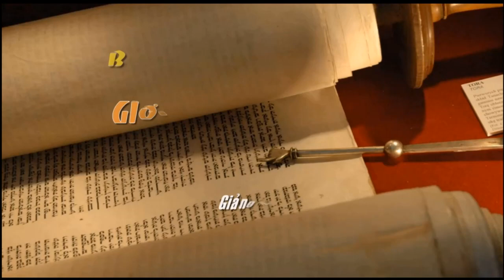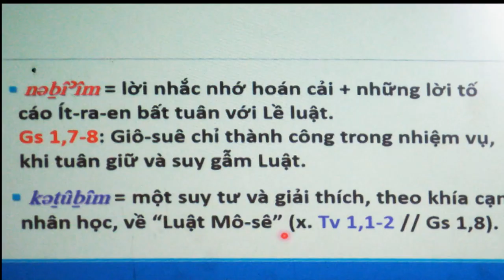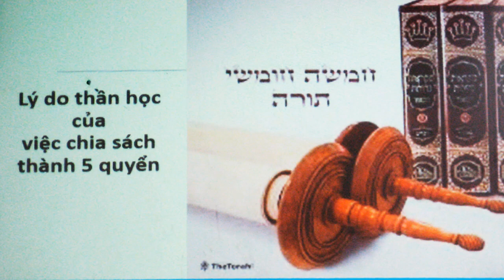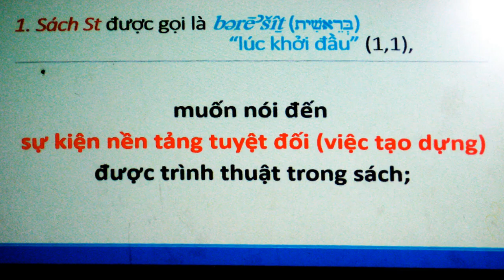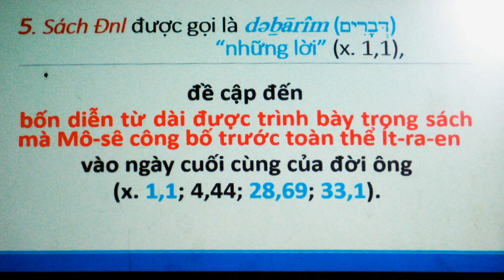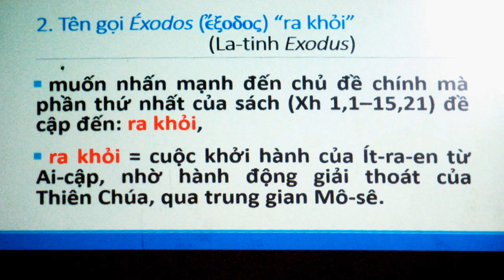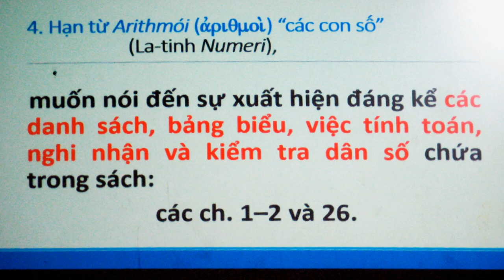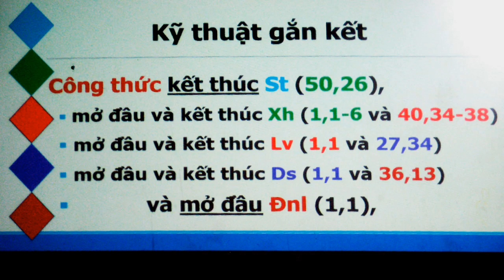BÀI 7 GIỚI THIỆU NGŨ THƯ. NHẬP MÔN CỰU ƯỚC, KTMK 14/03/2023.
Nhằm động viên và khích lệ cho việc phát triển kênh,
Video mới sẽ đến với bạn sớm nhất, cảm ơn các bạn.